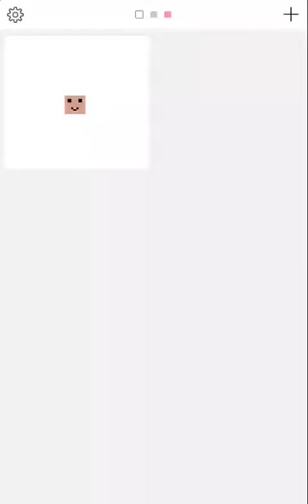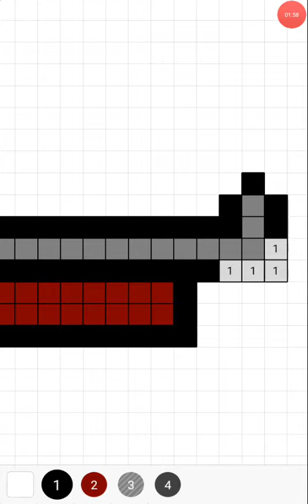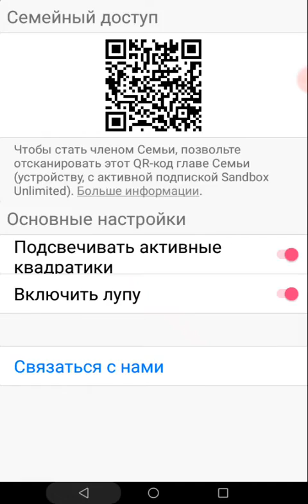я раскрашаваю пистолет